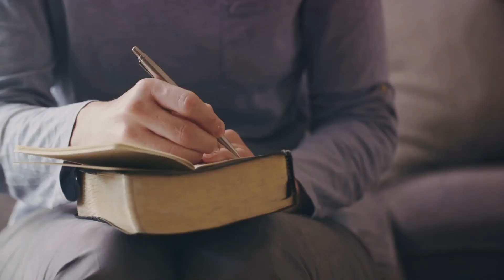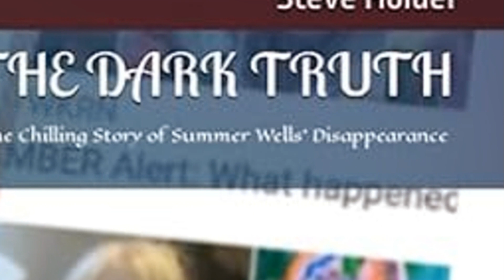Who is Steve Holder?